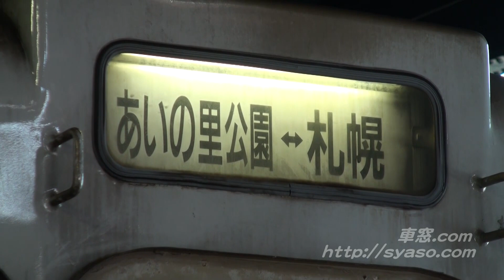【札沼線】キハ40+キハ141 1546D 札幌駅到着後 幕回し～回送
● Sassho Line(Gakuen-Toshi Line)
● Sapporo Station.
● JR Hokkaido.